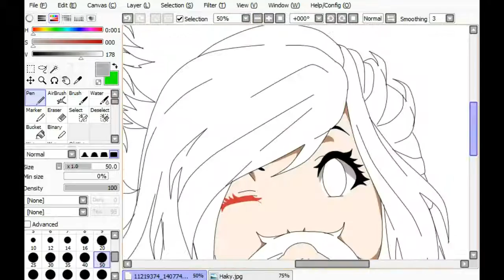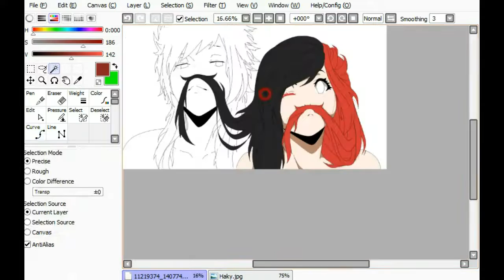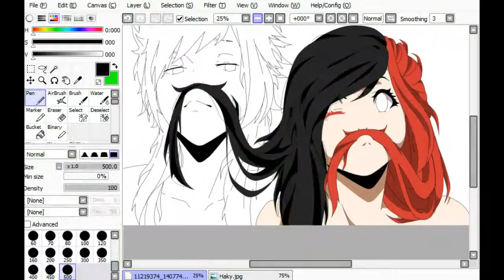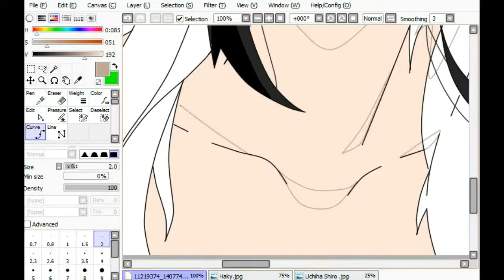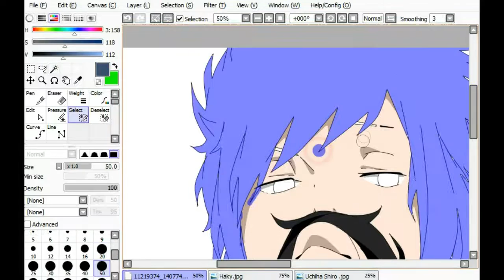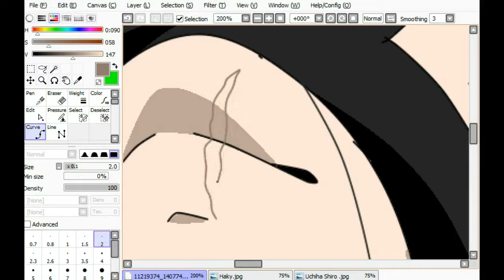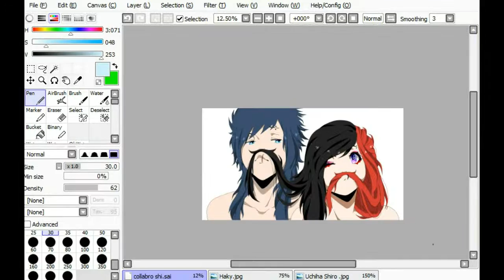RPC/OC [sai edit] Rose and Shiro